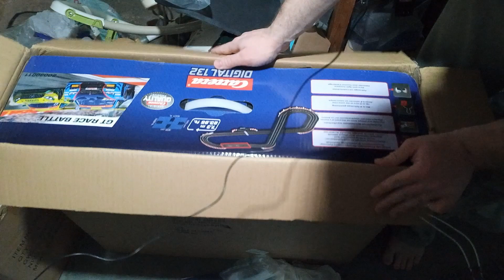Slot Car Sets Back in Stock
sunday-slot-cars.square.site is back in business! Check it out along with our Facebook!